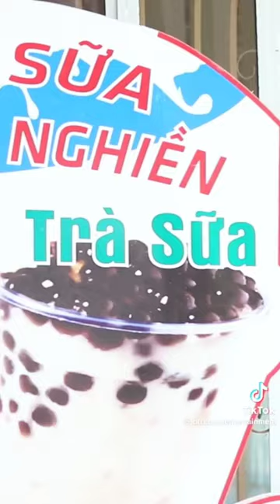Bản Cover Cực Hay Của Điểu Dũng Luyến Lưu